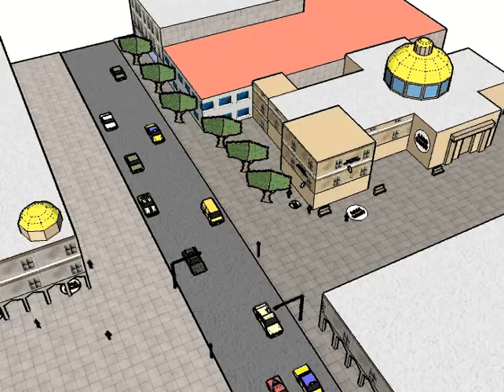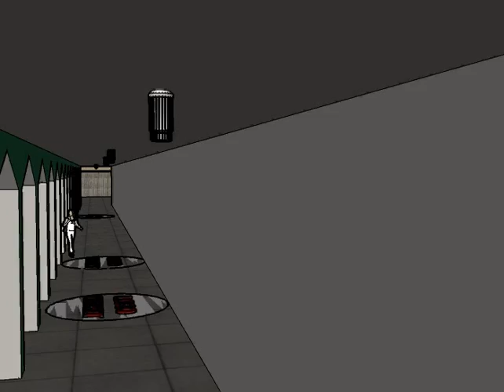Logo Yansıt Uygulama Alanları Animasyonu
Bu Animasyonu ve buna benzer animasyonları yansıtmak için usb animasyon cihazını aşağıdaki linkten satın alabilirsiniz.
USB Video Animasyon Cihazı ile usb belleğe yükleyeceğiniz Arka Arkaya yüzlerce Yazı, fotoğraf , video ve animasyon Yansıtabilirsiniz.
ÜRÜN LİSTESİ
YERE YANSITMAK İÇİN ALÇIPAN TAVAN TİPİ SPOT GÖMME 40W SABİT LOGO